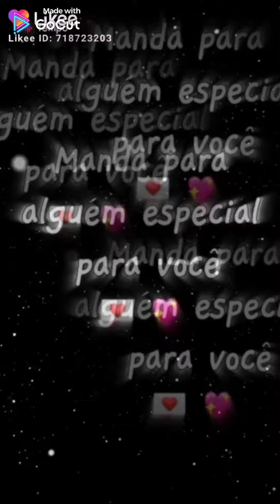Vídeo do XRecoder Likee e tempo